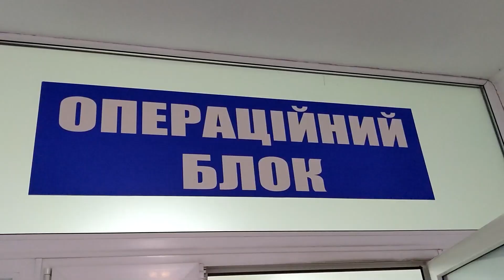У Балаклії поновила роботу зруйнована окупантами багатопрофільна лікарня